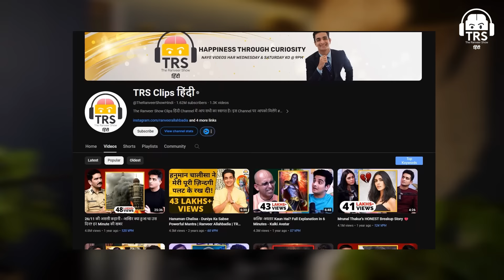The Aghori Who Cursed Mughals - Keenaram Baba's Life Story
नमस्ते दोस्तों!
आज के Video में हमारे साथ हैं Tantra Practitioner Parakh Om जिनके साथ हम Spirituality और Tantra की गहराइयों में उतरेंगे।

इस वीडियो में हम बात करेंगे Aghori Baba Kinaram जी के बारे में।